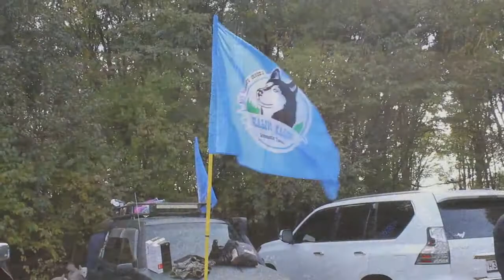Соревнования по бесснежным дисциплинам ездового спорта "Золотая тропа" в Комсомольске 26.09.20